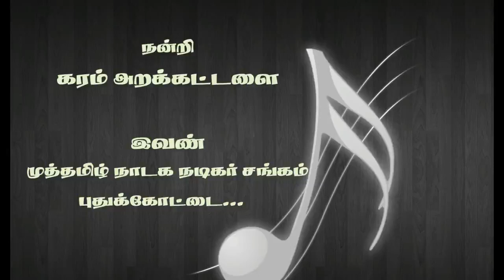கரம் அறக்கட்டளையை பெருமை படுத்தும் விதமாக உருவாக்கிய பாடல். பபூன் கார்த்திக்ராஜா குரலில்